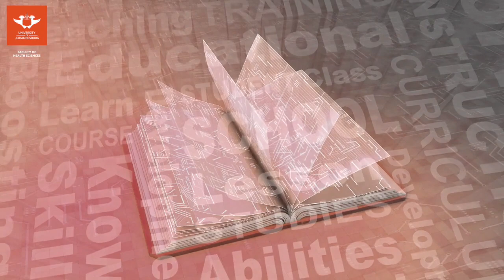Faculty of Health Sciences 2022 Executive Dean’s Welcome Message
University of Johannesburg's Faculty of Health Sciences (FHS) Welcomes its' 2022 First-Year Recruits! We wish you growth and academic success during your undergraduate study. To help you with your transition from school to university and from learner to student our FHS Executive Dean, Prof Sehaam Khan has a special welcome message for you!